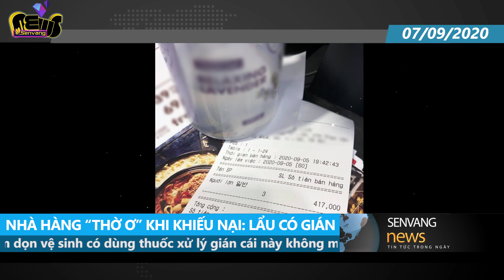Nồi lẩu có GIÁN, gọi nhân viên thì nhận câu trả lời CÁI NÀY KHÔNG MAY THÔI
Phàn nàn về việc nồi lẩu có gián tại một nhà hàng lẩu Hàn Quốc nổi tiếng tại Hà Nội, cô gái bất ngờ vì pha xử lý 'đi vào lòng đất' của anh quản lý.